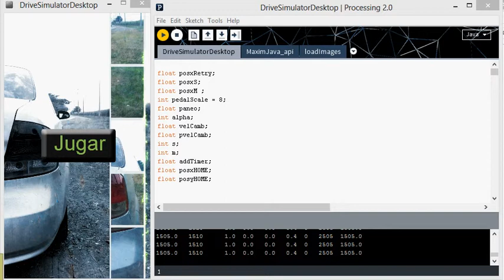DriveSimulator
Creative Programming for Digital Media & Mobile Apps